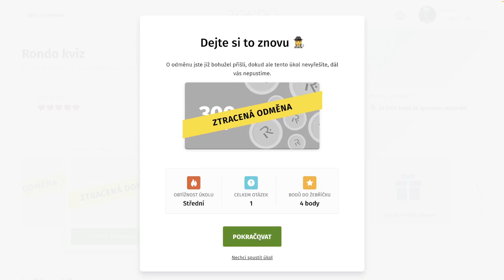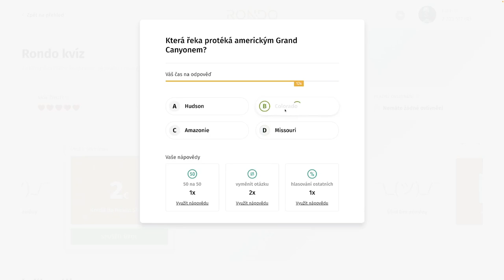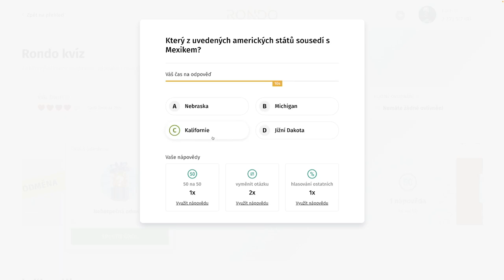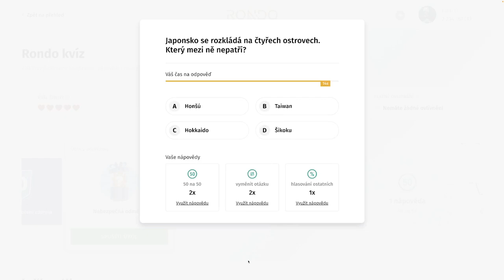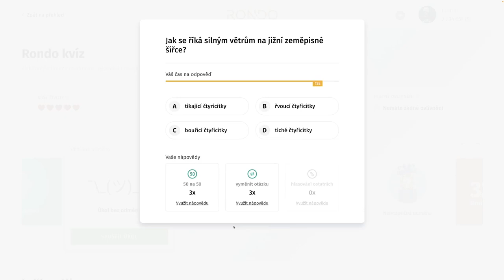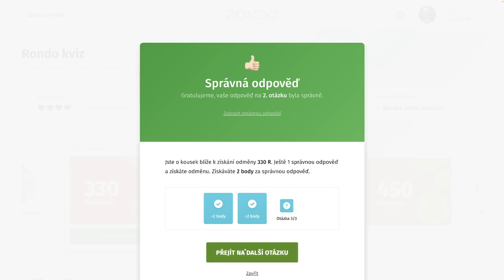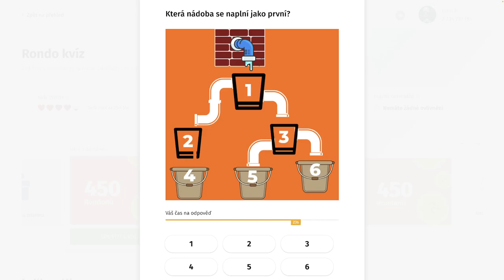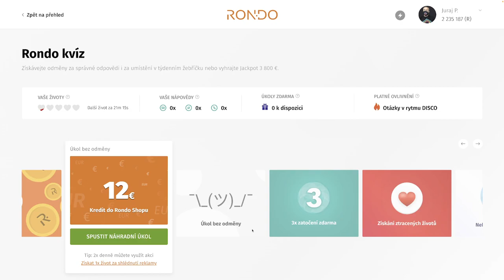Rondo kvíz - CDLXVII